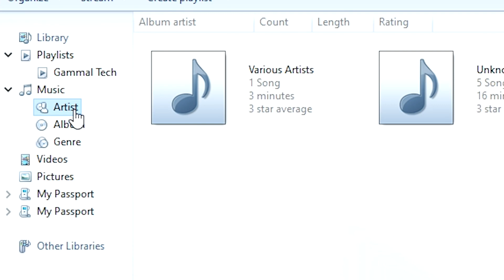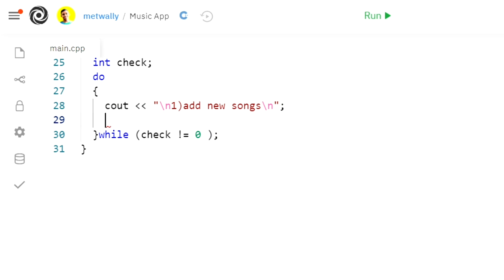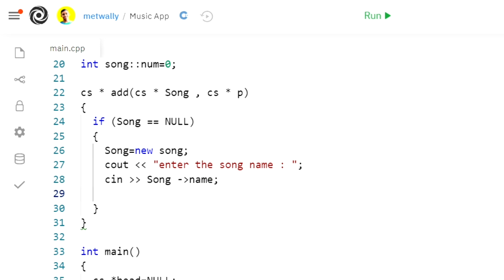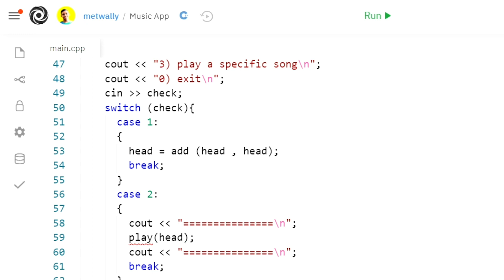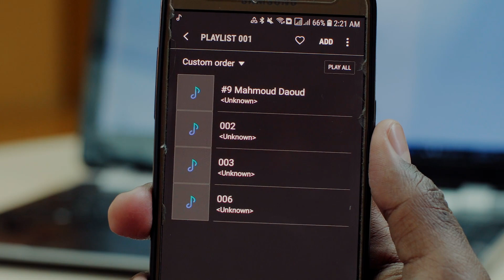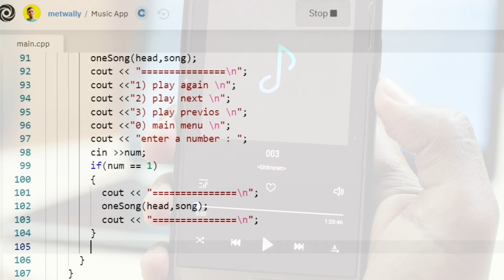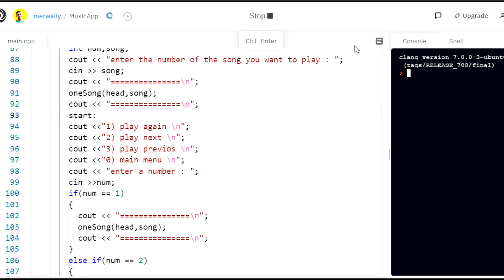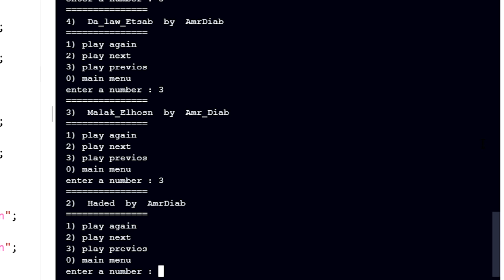Data Structures - Linked List (Programming Courses)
How to start learning programming:
كيف نبدأ تعلم البرمجة:

لماذا جمال تك هو أفضل مكان لدراسة البرمجة:
٣) لأن نظام التعليم مصمم لكي تستفيد الإستفادة القصوي ماديا من قدراتك عن طريق ريادة الأعمال